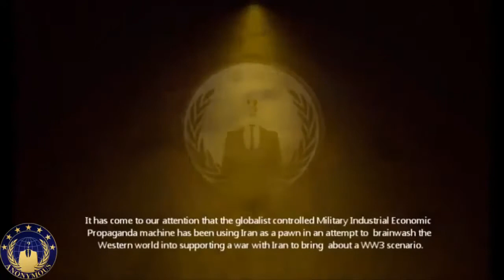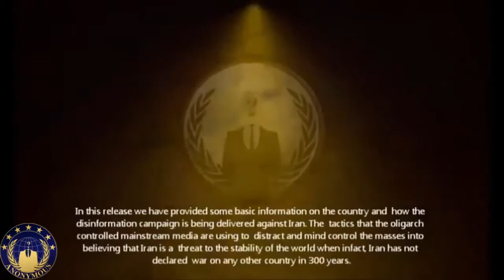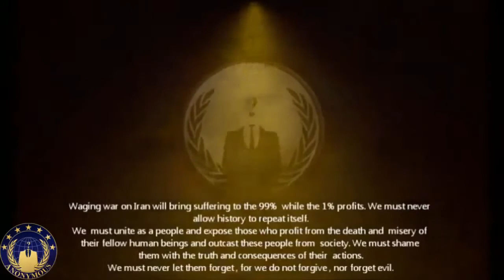Anonymous Operation Peace Countering The Media War Against